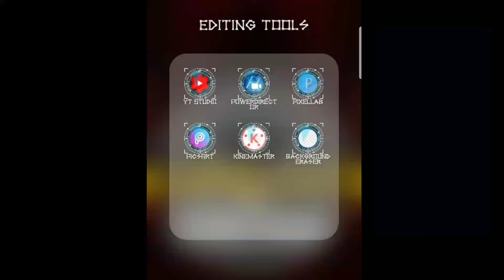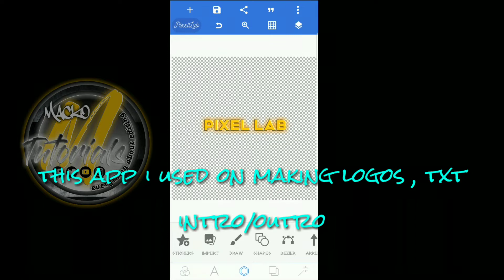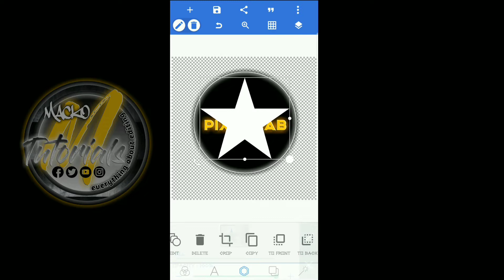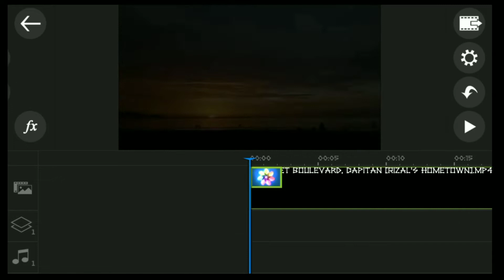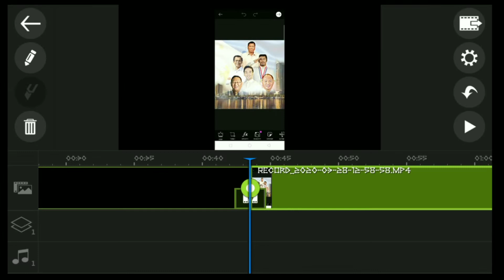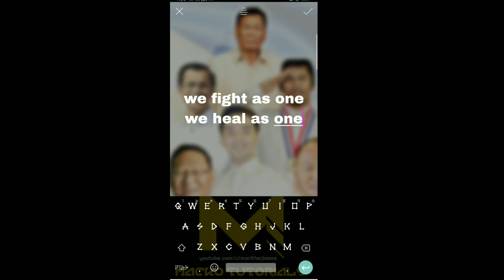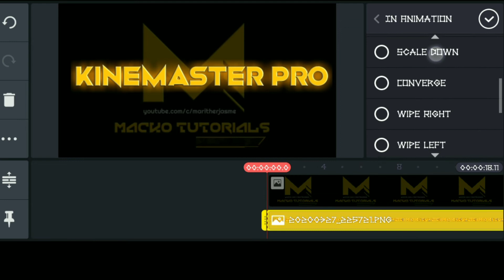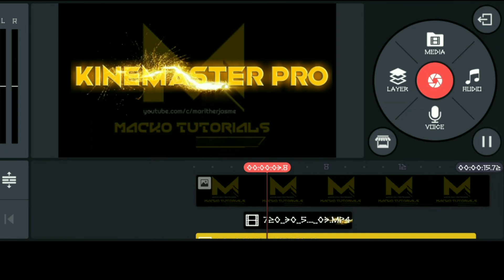5 editing apps that i used on my youtube uploads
Hello guys akoy nagbabalik, share ko sa inyo ang 5 apps na aking gamit sa pag gawa ng mga at tutorials..

Vocals - Benjamin Storset - Smoke and Ash
Benjamin Storset